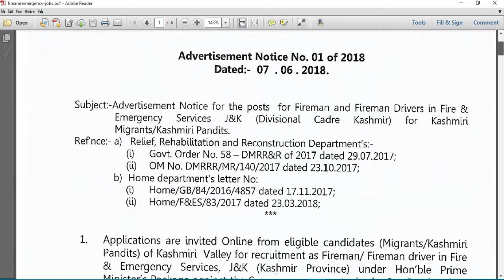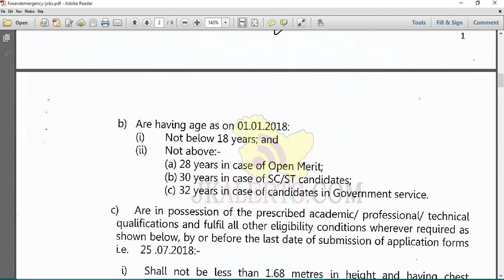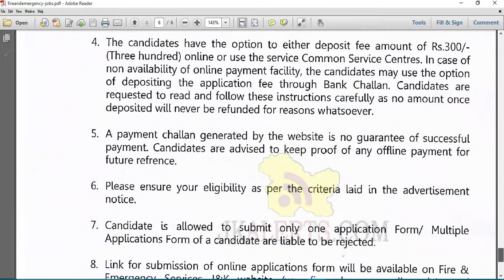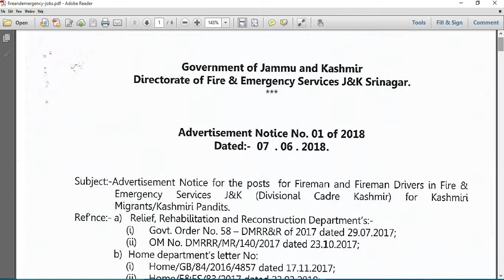J&K Fire & Emergency Services Recruitment 172 Posts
How to apply Instructions and procedure for online submission of Application Form 1. The applications forms will be available online on Fire & Emergency Services J&K 2. Instructions for filing the online forms are available on the Fire & Emergency Services J&K Website. 3. The candidates are required to read the eligibility conditions carefully before filing the forms as no corrections will be allowed at any subsequent stage. Candidates are advised to keep a soft copy of their scanned Photograph and signatures ready with them while filling the form. 4. The candidates have the option to either deposit fee amount of Rs. 300/- (Three hundred) online or use the service Common Service Centres. In case of non availability of online payment facility, the candidates may use the option of depositing the application fee through Bank Challan. Candidates are requested to read and follow these instructions carefully as no amount once deposited will never be refunded for reasons whatsoever. A payment challan generated by the website is no guarantee of successful payment. Candidates are advised to keep proof of any offline payment for future reference. Please ensure your eligibility as per the criteria laid in the advertisement notice. Candidate is allowed to submit only one application Form. Multiple Applications Form of a candidate are liable to be rejected.   Last date of submission of online applications form will be 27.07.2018.